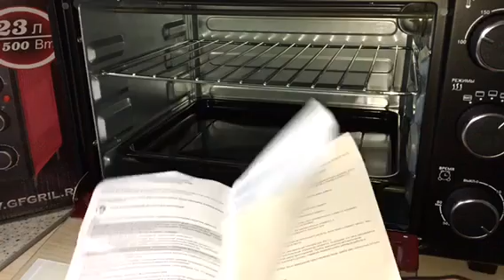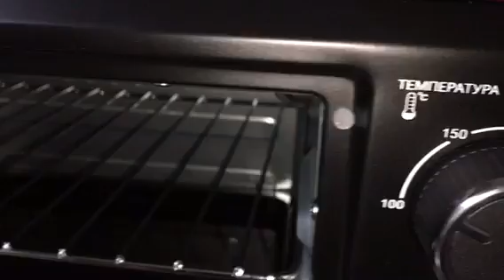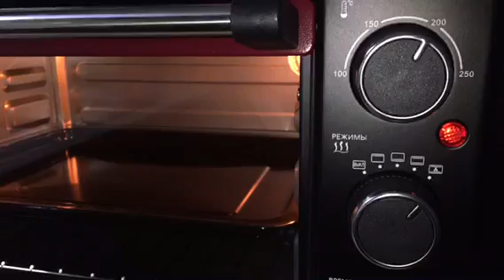Мини-печь GFGRIL GF0-23 Convection Plus. Обзор мини духовки.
Мини-печь – электрический вариант духового шкафа, ... В комплектации - противень, решетка-гриль, ручка-держатель для извлечения противня и .
 Электрическая многофункциональная мини-печь GFO-023 Convection Plus, способная заменить стационарную духовку, гриль и тостер.